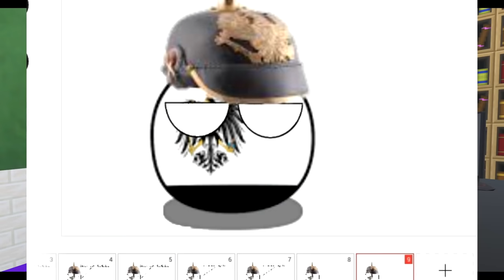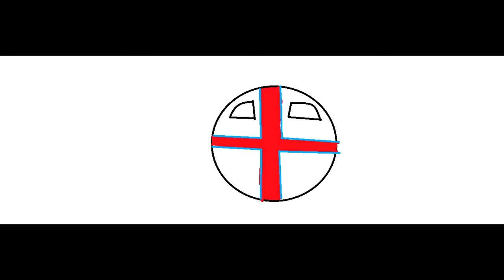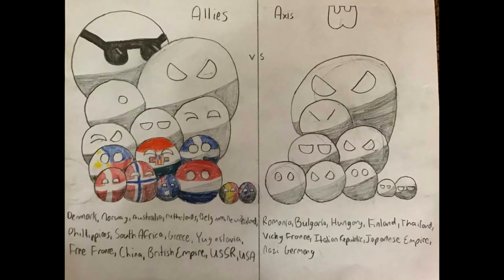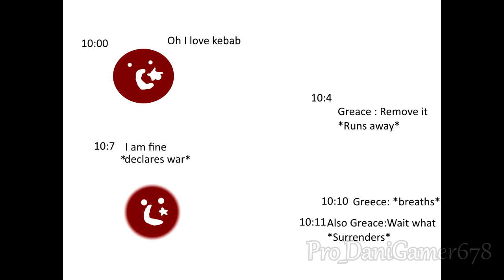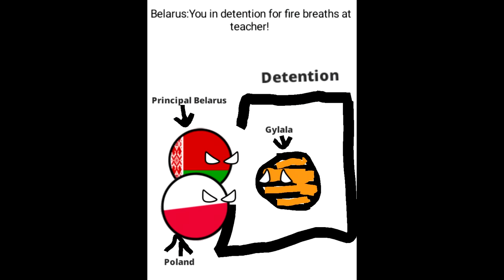Your Submitted Drawings #8 Countryballs Part 23 (Oh Stronk Vietnam!)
Reacting to Your Submitted Drawings They're great!mean Reacting to Your Drawings
Super funny and cool lol etc
Countryballs / Polandball draw part 23 Oh no strong vietnam

Song of Mirrors
Rollin With The Flow

Thanks Drawing ❤️

AminHensem
Western African Union
Trí Võ
ARMANDO_ROBLOX
x9900
FyodorCreative
Indian mapping animations
Hunter YT
SuperCicox
Chinob
SashkaBeth
Ethan Cymon Daryl Contemprate
Abdullah Editx
TIME PASS
Hein San
Bleepboboye 4
Ponginate
Arav Creations
Gran Colombian Empire Diaz
Indo sus
Japancountryball animations (leader of LTT) (SBBE)
Bella_Isabelle
MatthewWasHere
United state of cylowand-america
Norelyn Elladora
Losing Frown
Kosovo TheCountry
Snacks
SeoulMapper🇰🇷
Prussiaball
Butter Johnson
Gavin
Leonardo Gutierrez
ElvinoMc ShipBuilder (ur enemy)
Araya Danish A
Nam Figure
IndonesiaBalls :)
Kemalism Lover
Ondra116
Philippineball
Steph Ghaca Club
Batanghari Mapping
Shashmitopdraws
Antonio Bilhalva
꧁Georgie The Pig꧂
Deebaj haider
Khatanda De Verde
ThunderBolt1000BT
QuébécoiseOrca
Vera Almeida 3842
discy the recorder
Descubre Todo 2.5
polandia
Poland ball
Sessi
ana ayan
PixelDude
Aniaxia Studios
BlueFrance9 DGLATC DTGT [CBF]
Timur
Super Eath maping
Santi lopez
GOD
ZyXiFy
Pro_DaniGamer678
Dalton city
ADRY IS STUPID
PeAkPCH
KEREM
a box
CzechHackedByHungary
Nobpal
KJ Gaming Mapping
Waltzyrus
a
Staropolskaball
Bulgaria Mapping[AR34CB] [WMA] [STOP ANTI WMA]
Argentinaball